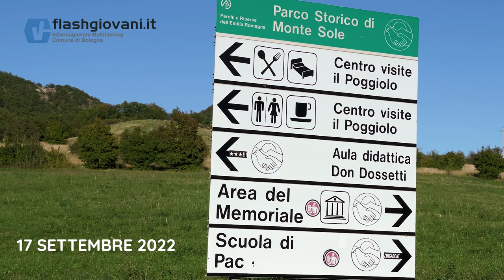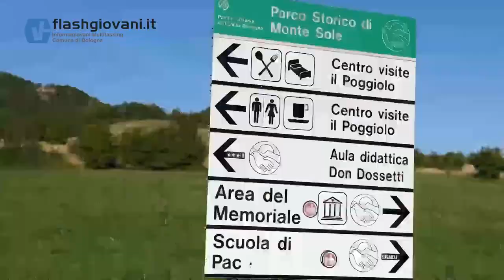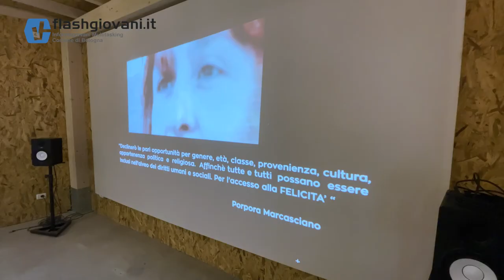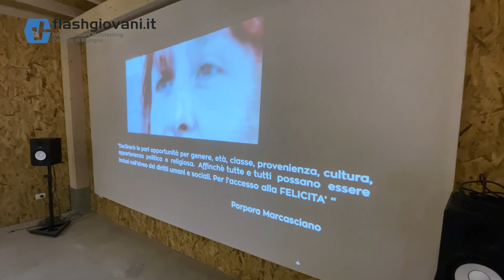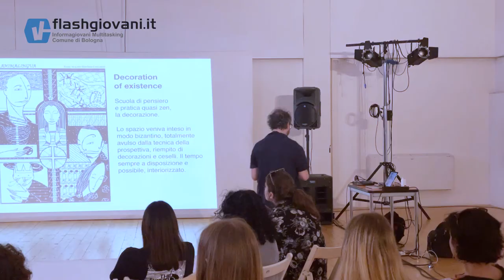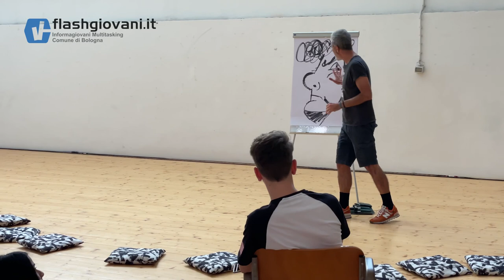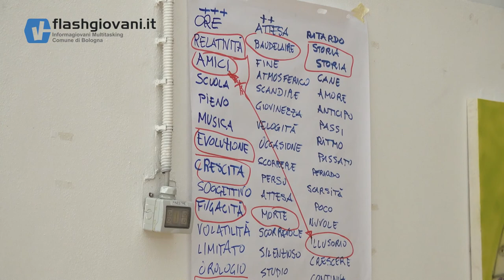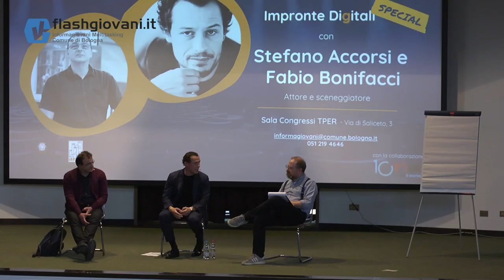Impronte Digitali - 1° edizione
Finanziato tramite bando ANCI, Il progetto “Impronte Digitali” è stato realizzato dall'Unità Giovani del Comune di Bologna. Partito nel mese di dicembre 2021 e terminato nel settembre del 2022, l'iniziativa si è rivolta a 32 giovani tra i 16 e i 19 anni del territorio bolognese e metropolitano, coinvolgendoli in un programma di sviluppo delle competenze sulla comunicazione digitale, attraverso la realizzazione di laboratori in contesti non formali: video editing, comunicazione social e web journalism, radio e podcast, soundwalking, esperienze teatrali e attività sportive all’aperto.

Se vuoi saperne di più consulta la sezione dedicata a Impronte Digitali al